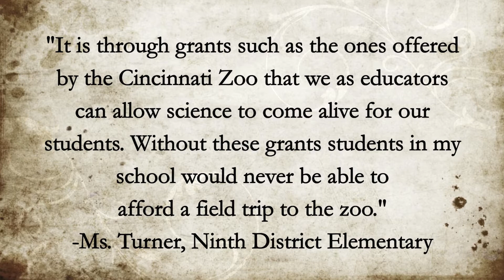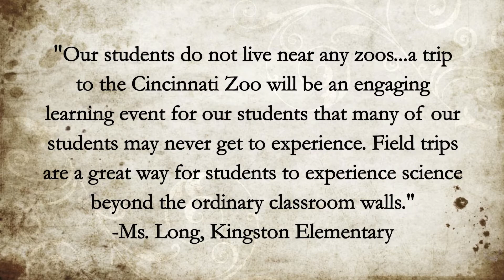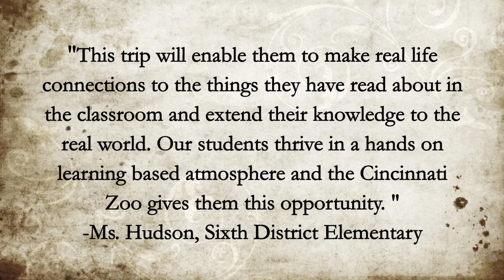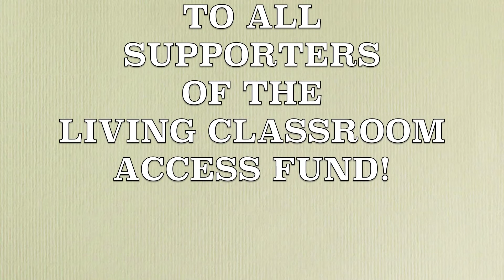Living Classroom Education Access Fund (LCEAF) - Cincinnati Zoo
The zoo funds school trips each year through LCEAF.